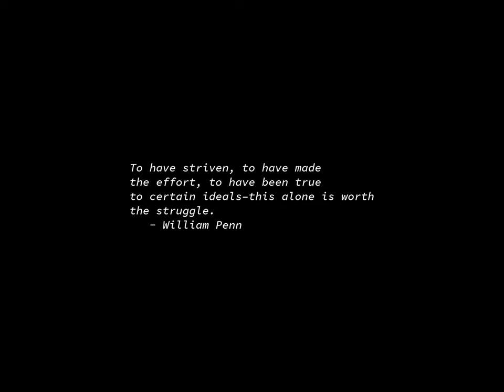Sunrise Time-lapse: Thursday, July 18, 2024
On this day:
   Brian Auger is born in London, 1939
   "Mein Kampf" is published, 1925
   Ty Cobb gets 4000th base hit, 1927
   Constitution Day in Uruguay
   Liberation Day in Nicaragua
   Nelson Mandela International Day

Today's random fortune, quote, or snark:
Suppose for a moment that the automobile industry had developed at the same
rate as computers and over the same period:  how much cheaper and more
efficient would the current models be?  If you have not already heard the
analogy, the answer is shattering.  Today you would be able to buy a
Rolls-Royce for $2.75, it would do three million miles to the gallon, and it
would deliver enough power to drive the Queen Elizabeth II.  And if you were
interested in miniaturization, you could place half a dozen of them on a
pinhead.
        -- Christopher Evans